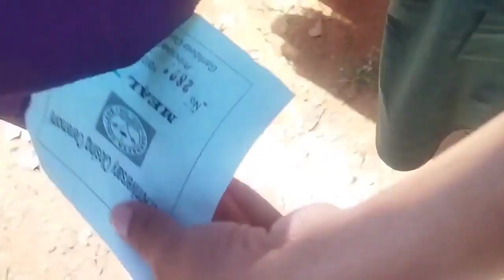আমাদের কলেজের 75 তম জন্মদিন উপলক্ষে কলেজ জেয়ে বিয়ে বাড়ির মতো জমিয়ে খাওয়া দাওয়া করলাম।😂🔥vlogs#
আমাদের কলেজের 75 তম জন্মদিন উপলক্ষে কলেজ জেয়ে বিয়ে বাড়ির মতো জমিয়ে খাওয়া দাওয়া করলাম
এবং ভিডিও বানিয়ে তোমাদের সাথে শেয়ার করলাম এটা পশ্চিম মেদিনীপুরের বিদ্যাসাগর ইউনিভার্সিটির অন্তর্গত কলেজ গরবেতা কলেজ

garhbeta college#
gsrhbetacollage75 year anniversary#
#75 year anniversary for garhbeta college#
collage foundation day#
vidhyasagar university#
badhabir biyer gift##
gift kinte# gift box#
friends er biyete ki gift die vao hy#

75th anniversary celebration of garhbeta college
garhbeta college status
75 year birthday celebration garhbeta college
garhbeta college 75th program events
garhbeta college tmcp
garhbeta college fastival
garhbeta collegegarhbeta college 75th anniversary
garhbeta college vlog
gangani vlog
viralvlog vidio